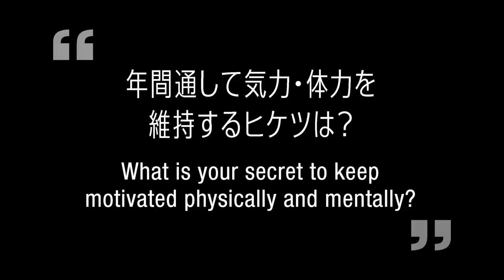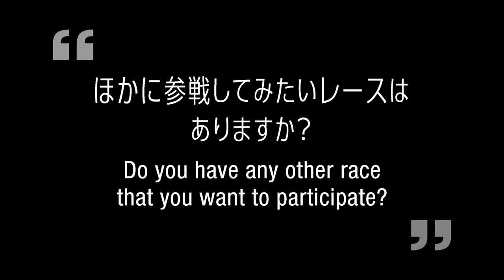RALLY CREWS TALK vol 2